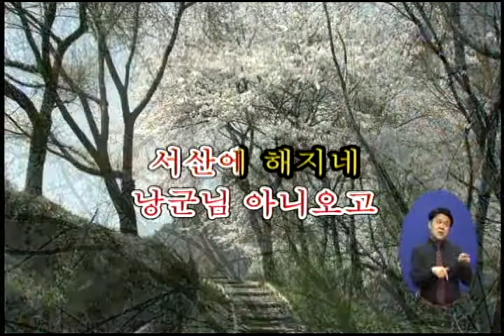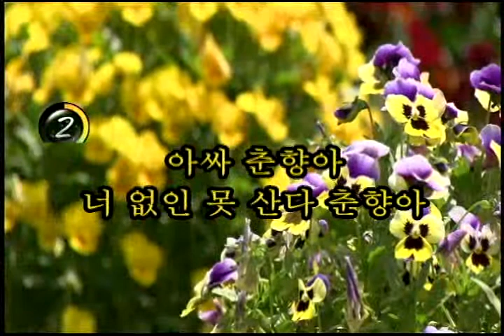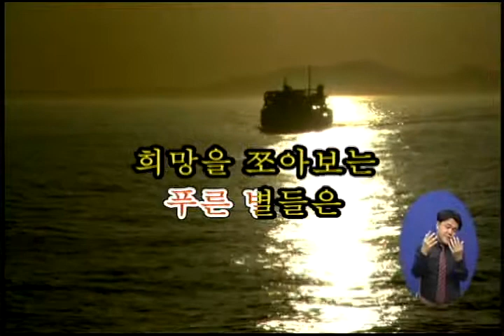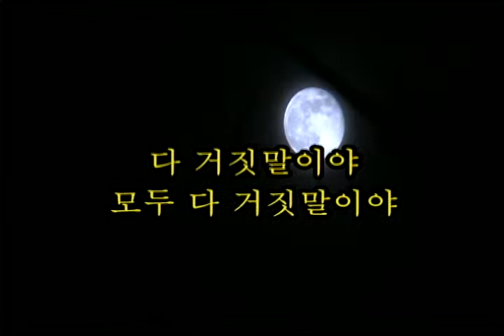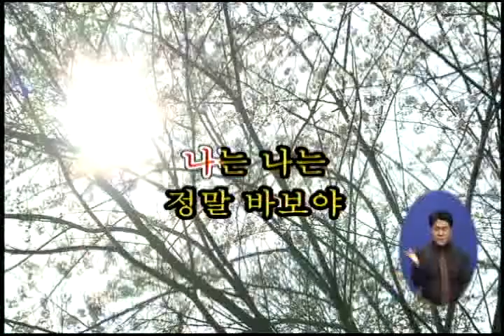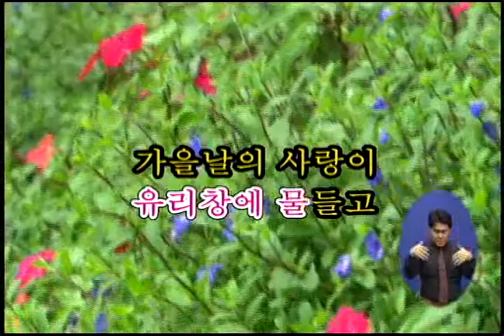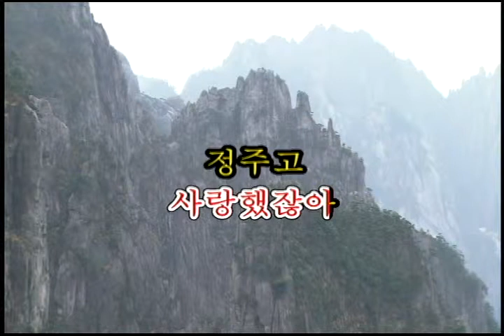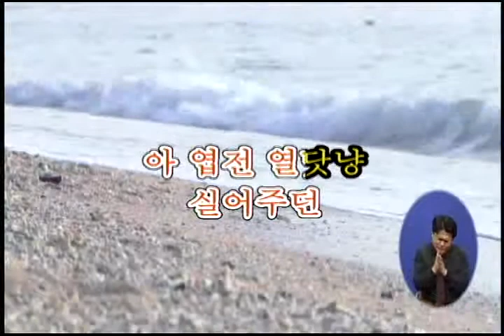전국나눔노래자랑 1705회 - 12월 09일 (화)